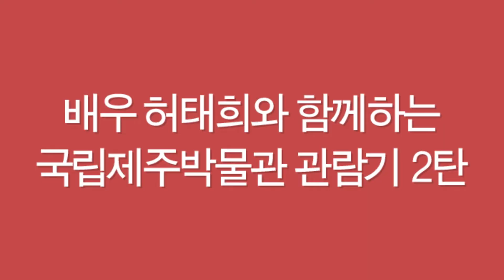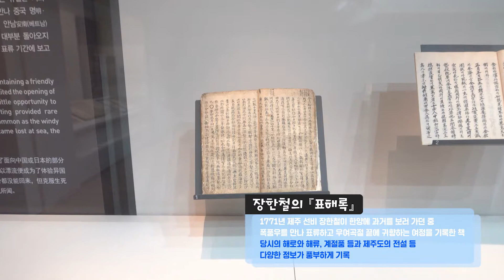[배우 허태희와 함께하는 관람기 2탄]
배우 허태희님과 함께 알아보는
국립제주박물관 관람기 제2탄!

이번에는 큐아이와 함께
상설 전시실을 둘러보았습니다.
어떤 역사의 이야기가 있을 지
모두 같이 Let's go~!

▫중앙홀 스테인드글라스
▫상설전시실
▫휴게공간